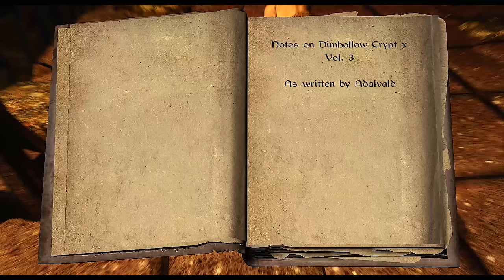A Dawnguard Story : The Tale of Paxton : Ch 1 Part 12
Let's Roleplay Dawnguard : Chapter 1 Part 12
TheTaleofPaxton is a fully immersive skyrim roleplay letsplay machinima series.
What makes this Skyrim series worth watching? Read on

Episode Title: “Voices”
Episode Description: Thrall in tow, Paxton takes on Lokil and his minions and discovers more than he bargained for.

- scroll to the bottom - join / help us out -

TheTaleofPaxton began as a humble gamer's attempt to distract his mind from unfortunate events. That attempt grew into what is now known as GamerPoets . Paxton was never intended to be a public series, a LetsRoleplaySkyrim series, nor an on going tale with an entire chapter being remade for quality and clarity. Paxton has become an organic progression of personal growth for both the main character & Michael of GamerPoets (Is there a difference?). With the feedback & support of it's viewers TheTaleofPaxton has taken on a life of it's own.

When I (Michael) created this channel I had used video software only once. I've learned much from both the viewers & experience. This LetsPlaySkyrim series deserves the attention.

TheTaleofPaxton Growth

 -Video Quality
a. Hand typed transcripts for each LP / RP to have accurate subtitles
b. Resolution : 4k
c. Frame Rate:  60fps
d. Lossless video capture, 2 SSD's, 1 HDD
e. Rigorous Video Editing: No duplicate frames, tweaked plugins, multiple takes for machinima
f. Software
g. Image Assets

a. No Floating Quest Markers
b. No Compass
c. No Cross-hair except sneaking
d. Always in Character
e. No Load Screens or Menu's except when neccesary
f. No console commands except for machinima

Read the comments.

GamerPoets responds to every comment posted. Everyone's opinion is welcome. Even if you don't like something there are ways to voice your opinion without offending others. Intentionally offend = banned.

379 mods , 223 esp's & growing (stable)

GamerPoets Co-Manager Joe (creator of Skyfalls & Skymills) has created some mods strictly for the series to enhance the story.

Music throughout (permissions on record)

VoiceActors throughout

Gina of GP
Michael of GP
Nikkita of Arissa the Wondering Rogue

This channel grew because of YOU
I never intended to do more than pass some time with this channel.
You have cultivated that pastime into a full-time passion.
-Michael